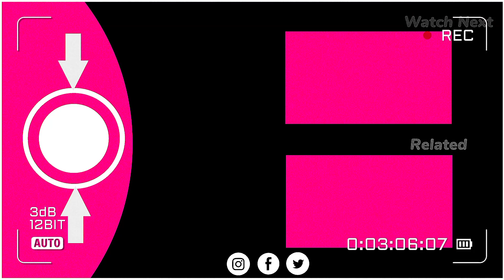JEHANABAD OF LOVE & WAR | Official Trailer | SonyLIV | Sudhir Mishra | Jehanabad Web Series Trailer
The teaser for Sudhir Mishra's new crime show Jehanabad is out and it looks promising. Directed by Rajeev Barnwal and Satyanshu Singh, the new show will soon be released on Sony LIV. Ritwik Bhowmik, Harshita Gaur and Parambrata Chattopadhyay play the lead roles in the web series.

JAI HIND
JAI BHARAT